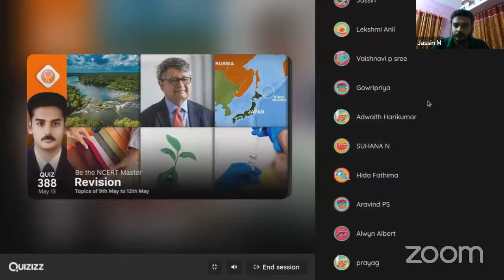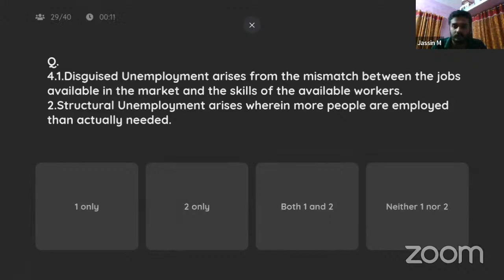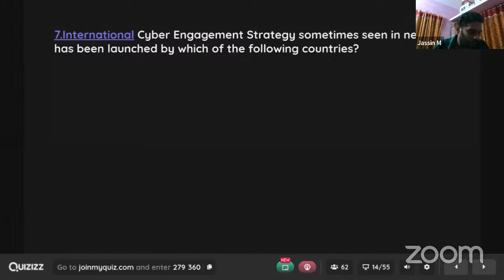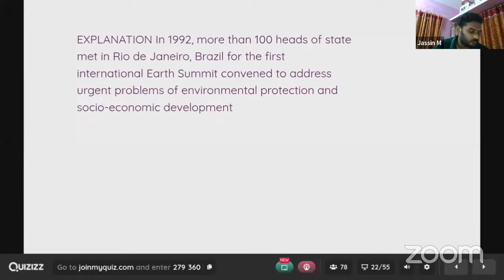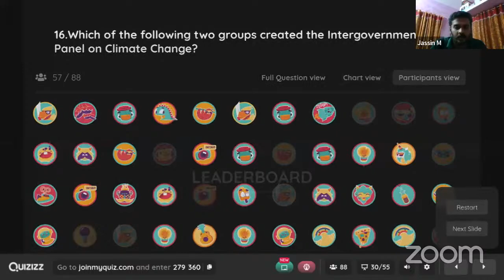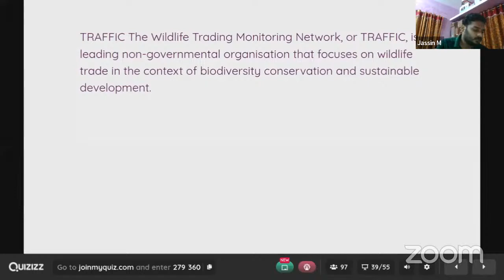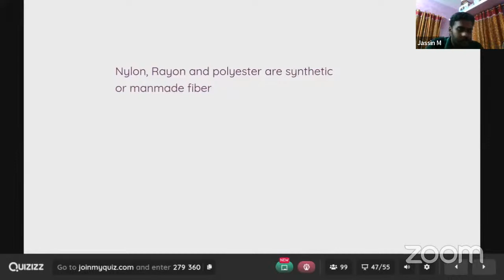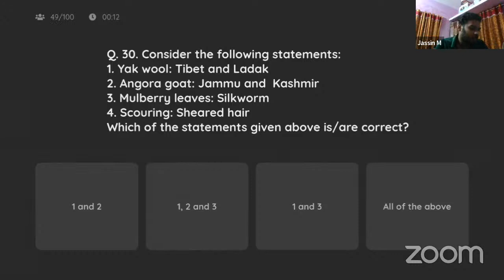Be The NCERT Master -Live Quiz Program - Revision ( May 9 to May 12)